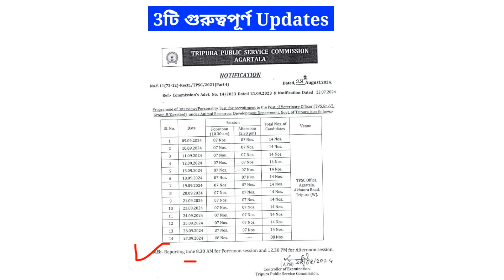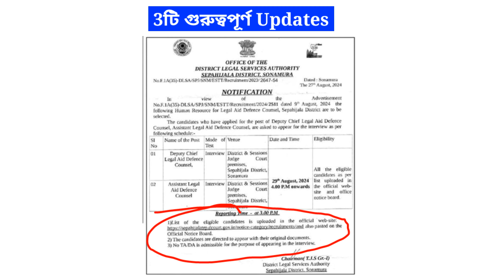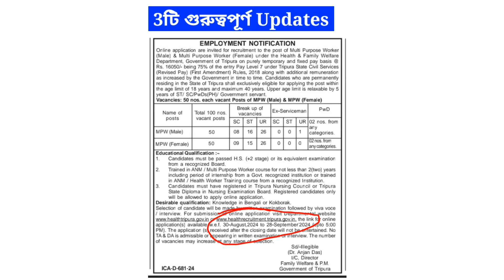ত্রিপুরার সরকারি চাকরির গুরুত্বপূর্ণ Updates | Tripura Job Related Important Updates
Tripura Job Vacancy | Tripura MPW Job 2024 | TPSC Interview | Tripura Job Interview Date Published